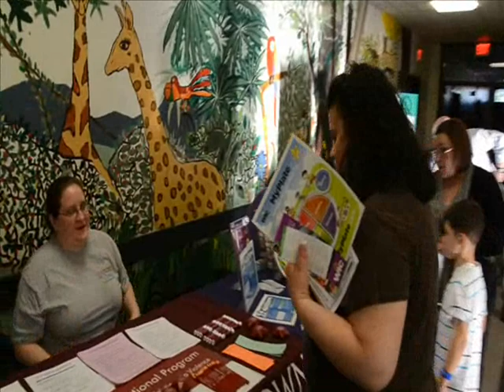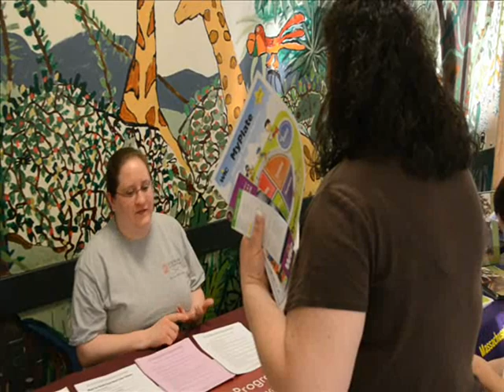Family Fun Night at the Westport Elementary School May 20 2014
Nearly 100 parents and children joined Partners School Wellness Coordinator Marcia Picard at the Westport Elementary School on May 20, 2014 for the first Partners' Family Fun Night held in Westport. This program engages students and their parents in some healthy fun while learning about nutrition and a range of community resources that they can access to maintain or improve their health. Participants were offered a nutrition session by Chef Jessica Williams of Creating Healthy Solutions, a fun workout with Suzanne and Mike Ramos, as well as the chance to speak with representatives of fifteen agencies including Child and Family Services, Family Service Association, Greater Fall River Re-Creation, Katie Brown Education Program, People Incorporated, Saint Anne's Hospital, Southcoast Hospitals, Southcoast Energy Challenge, Time Exchange, United Neighbors, WIC, Southcoast YMCA and Partners for a Healthier Community covering its Soda-Free Challenge.